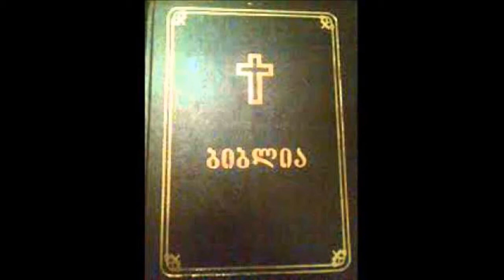ეზრა თავი 6